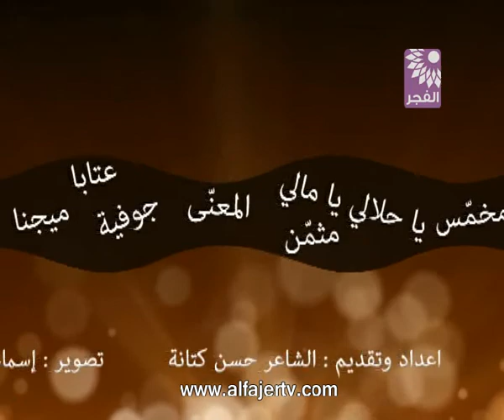برنامج زجل يستضيف الزجال نزيه الخندقجي "العلاري"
تلفزيون الفجر الجديد |  برنامج زجل يستضيف الزجال نزيه الخندقجي "العلاري"